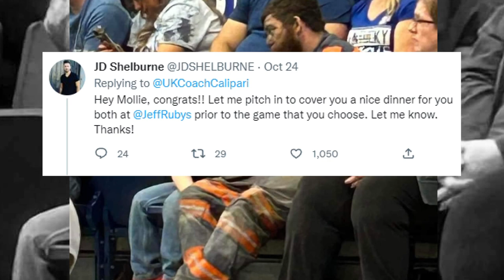Viral photo shows coal miner at basketball game with son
UK Basketball head coach John Calipari said this picture hits home. He remembered how his own family was in the coal mines in West Virginia.